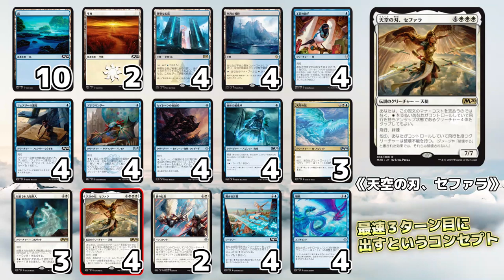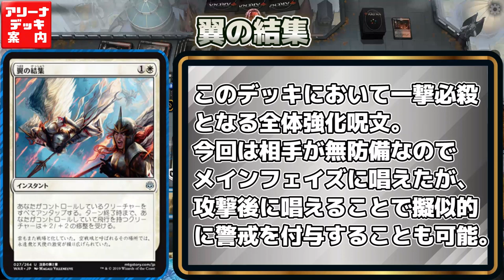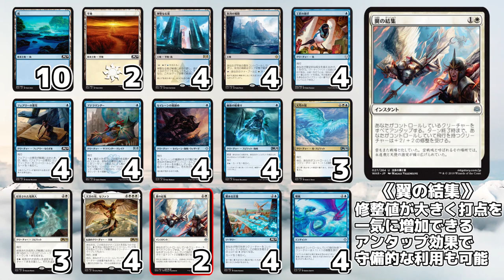セファラ最速召喚！『青白飛行』【アリーナデッキ案内】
今回も基本セット2020の新カードを使った新デッキをご紹介します！
最速3ターン目に7/7飛行・絆魂降臨！？
飛行シナジーも超強力！新アーキタイプ『青白飛行』！！

【インポート用デッキリスト】
3 絞（こう）首（しゅ）された処（しょ）刑（けい）人（にん） (M20) 22
10 島（しま） (RIX) 193
4 順（じゅん）風（ぷう） (XLN) 56
4 翼（つばさ）ある言（こと）葉（ば） (M20) 80
4 幽（ゆう）体（たい）の船（ふな）乗（の）り (M20) 76
2 平（へい）地（ち） (RIX) 192
4 セイレーンの嵐（あらし）鎮（しず）め (XLN) 79
3 天（てん）穹（きゅう）の鷲（わし） (M20) 208
4 工（こう）匠（しょう）の助（じょ）手（しゅ） (DAR) 44
4 天（てん）空（くう）の刃（やいば）、セファラ (M20) 36
4 フェアリーの悪（あく）党（とう） (M20) 58
4 神（しん）聖（せい）なる泉（いずみ） (RNA) 251
4 氷（ひょう）河（が）の城（じょう）砦（さい） (XLN) 255
4 プテラマンダー (RNA) 47
2 翼（つばさ）の結（けっ）集（しゅう） (WAR) 27